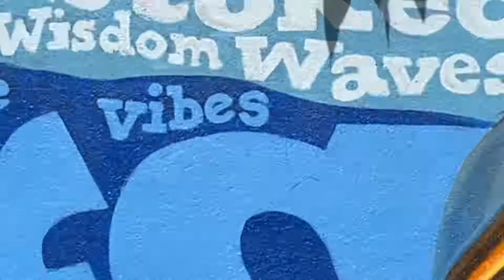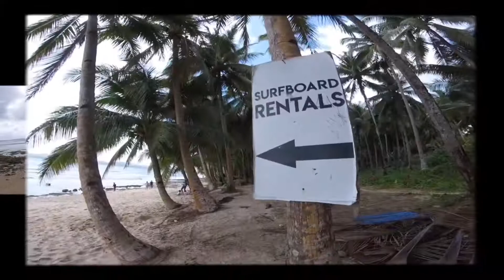Siargao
Siargao 2019

Cloud 9
Mapupungko Rock Pool
Naked Island
Daku Island
Guyam Island
Coconut Road
Tayangban Cave / Pool
Maasin Bridge
Pacifico Beach
Sohoton Cove
Bucas Grande